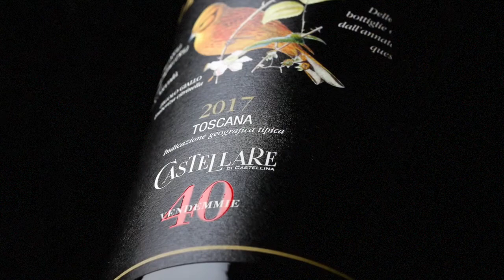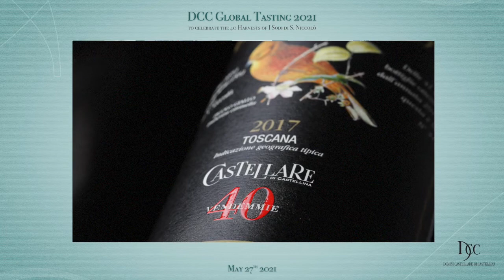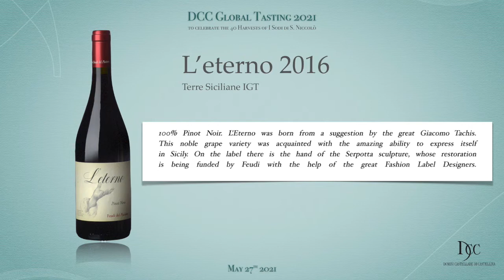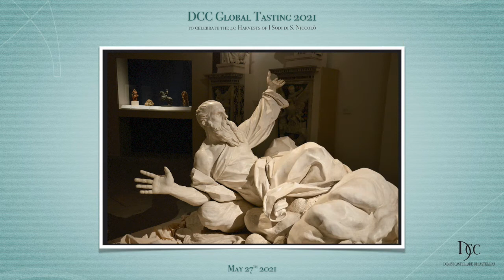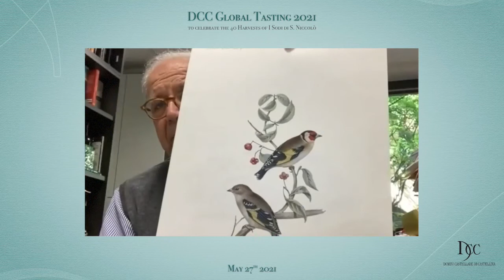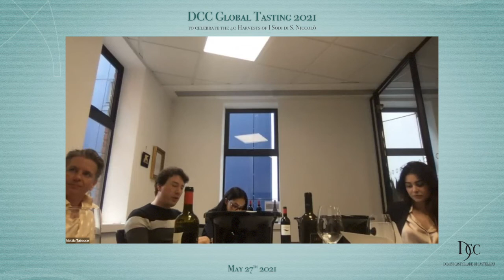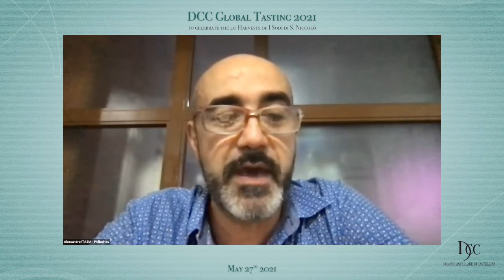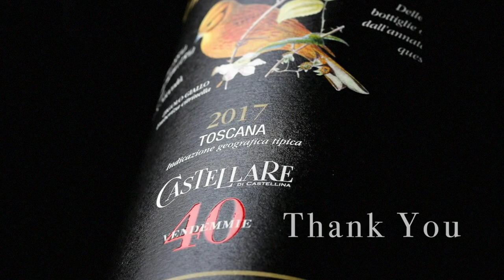DCC Global Tasting 2021 - full video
Riviviamo insieme il 3° DCC Global Tasting, condotto da Paolo Panerai, Alessandro Cellai e Daniele Cernilli DoctorWine, che ha riunito oltre 230 operatori del settore collegati da 4 Continenti per scambiarsi opinioni sulle nuove annate dei Grand Cru di Castellare di Castellina, Rocca di Frassinello e Feudi del Pisciotto Wine Relais. Un viaggio tra eccellenze vinicole che ci ha condotto dalla Toscana alla Sicilia.